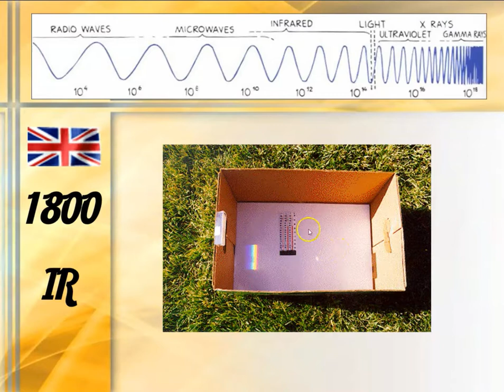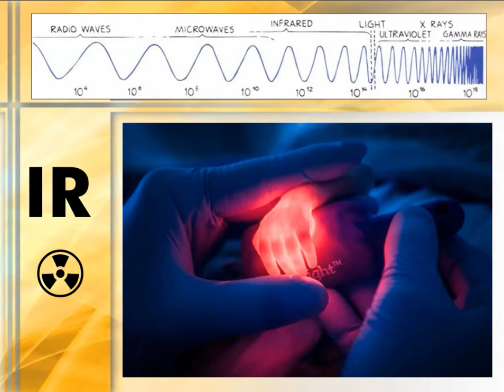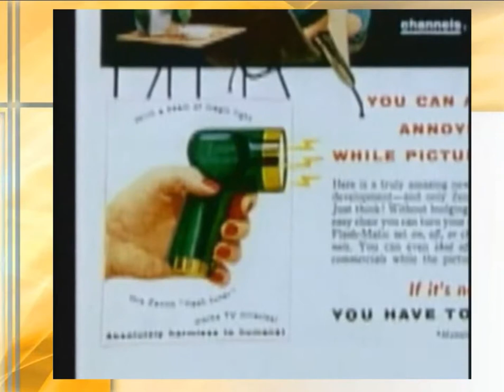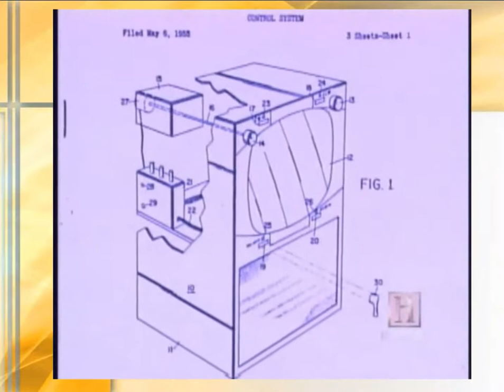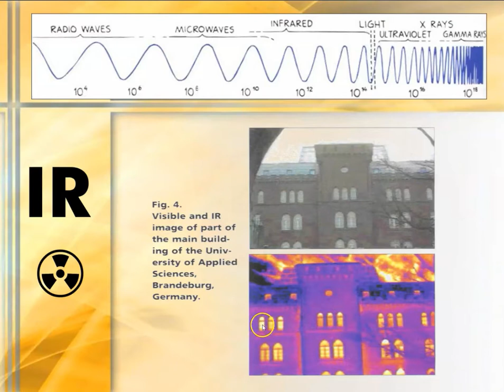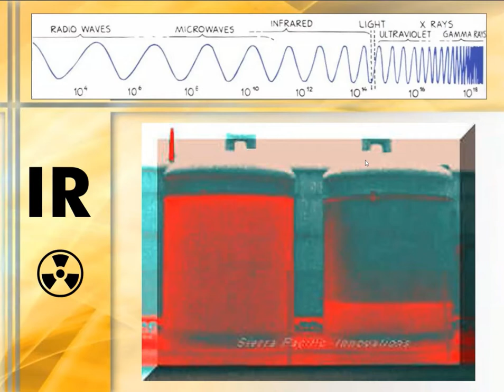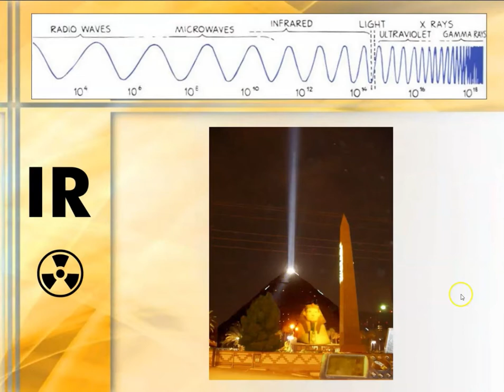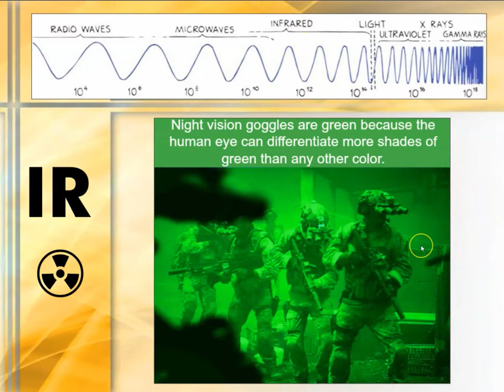A6.1 Infrared radiation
Sir William Herschel's discovery of IR